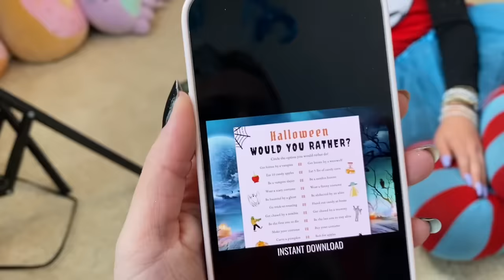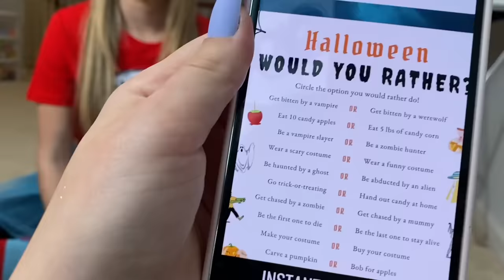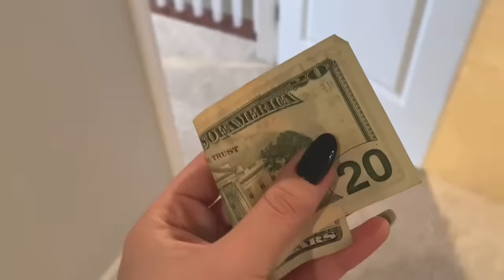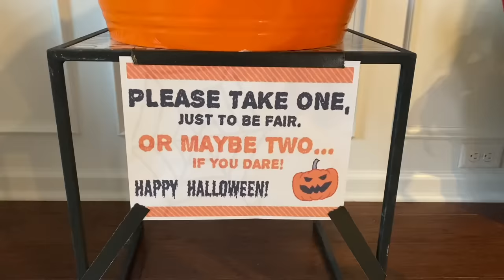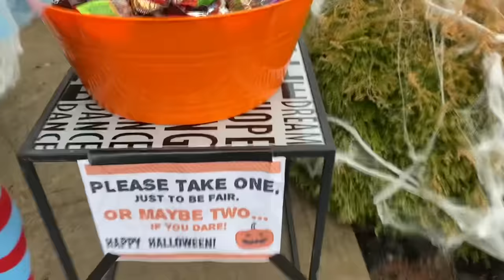OFFICIAL TRICK OR TREAT VLOG + COSTUME REVEAL 2022 🎃👻✨